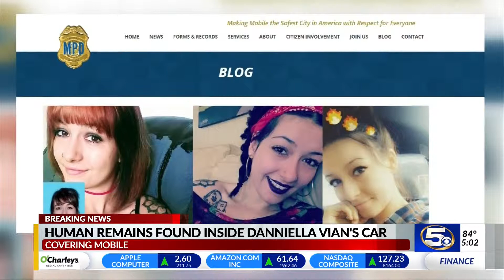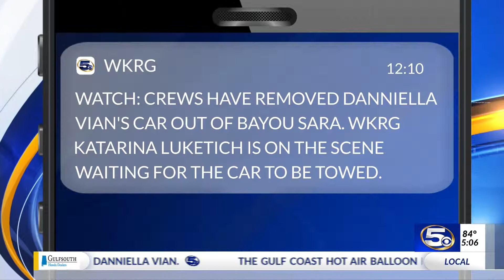5/3/19 A Block